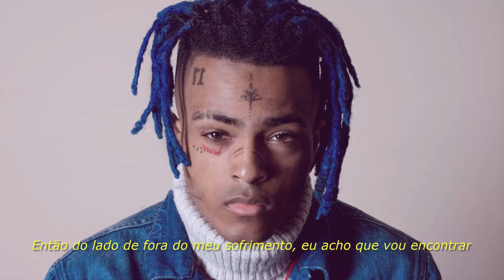XXXTENTACION - Hope (Legendado)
"Hope" é a 16ª faixa do álbum do XXXTENTACION "?" (Ponto de interrogação). Foi lançado em 21 de fevereiro de 2018, através da página do SoundCloud do X. A música é dedicada às crianças que perderam a vida durante o tiroteio na escola em Parkland, Flórida, que ocorreu em 14 de fevereiro de 2018.

X lançou essa música para motivar e elevar outras crianças, como ele descreveu essa música em sua descrição do SoundCloud

   Jahseh 💔

[LYRICS]

[Intro]
Yeah

[Chorus]
All alone, swear to God, I be in my mind
Said I wouldn't die, yuh, no, I'm not alright, yuh
I might start a riot, I'm so fuckin' tired

[Bridge]
So outside of my misery, I think I'll find